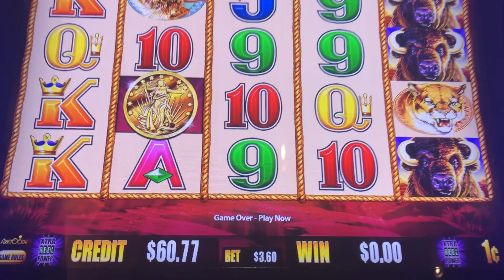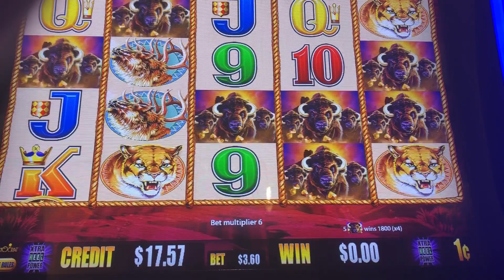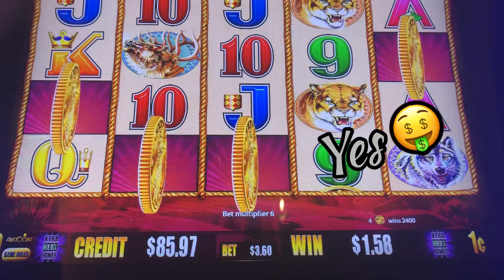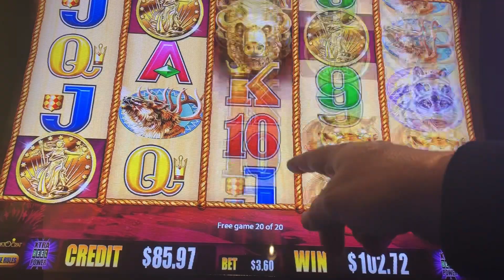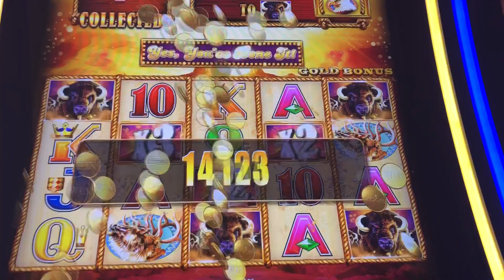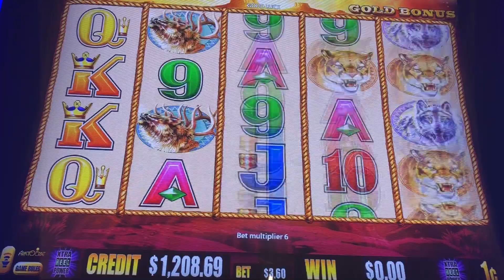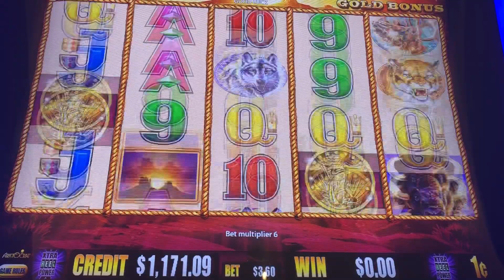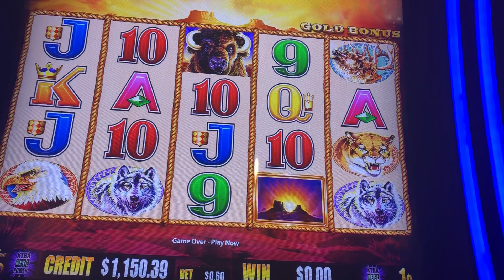Buffalo Gold 4/13/20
Buffalo Gold
Graton Casino and Resort
100 in, 3.60 max bet

Awesome hit